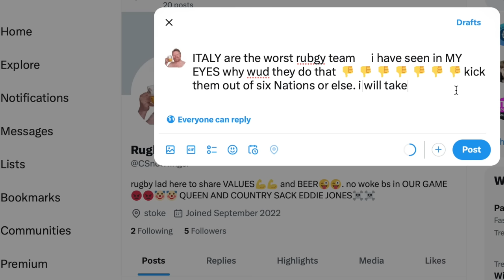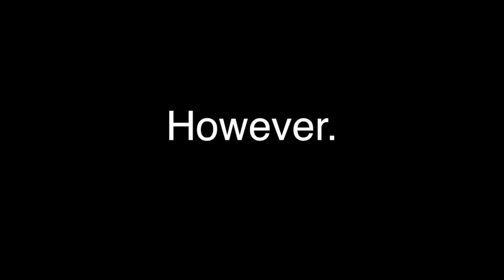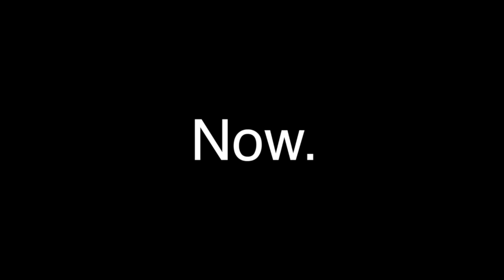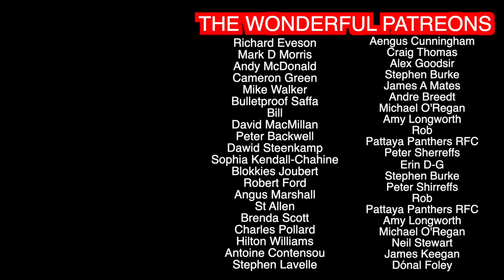So should Italy have beaten France? | Six Nations 2024 | ANALYSIS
Psst. to get the two year plan with a huge discount PLUS 4 months extra! It’s risk free with NordVPN’s 30 day money back guarantee!

Last week, Italy were an inch, literally one inch, off their biggest-ever Six Nations result. We dig into how they got so close, how their defence has improved, the Capuozzo try, and what on earth is going on with France...